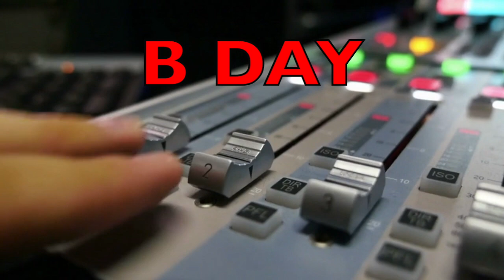MA 4 24 24